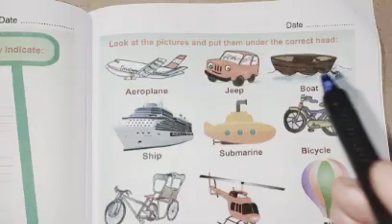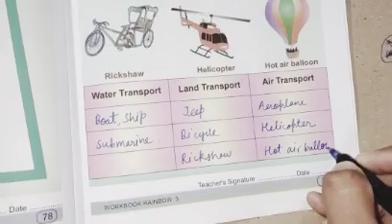Transport Class 3 Workbook English Ajay Yadav